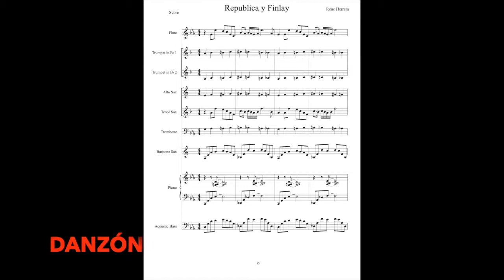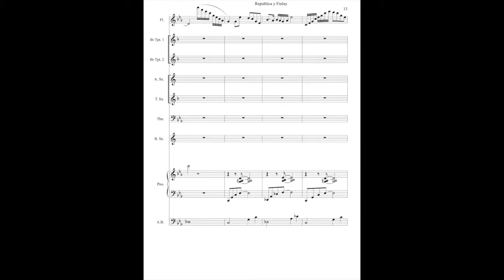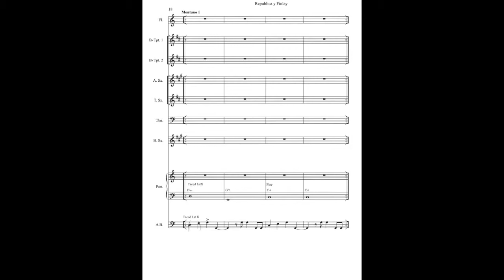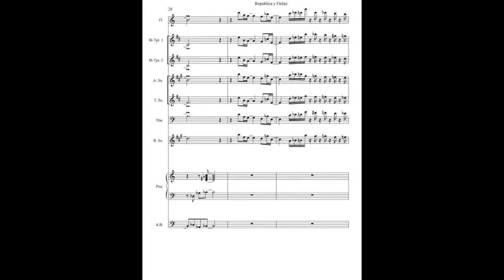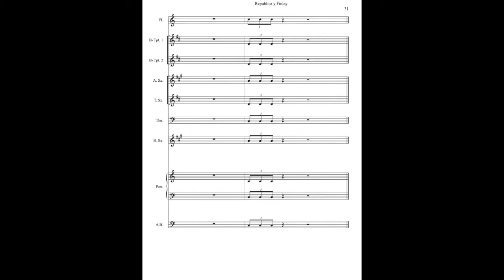Republica y Finlay